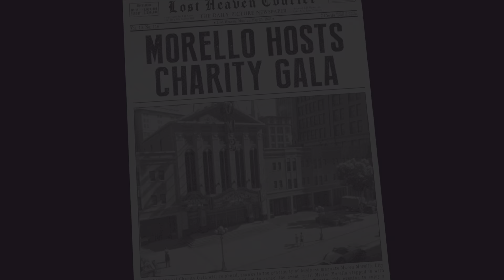Mafia: Definitive Edition_20221001231549